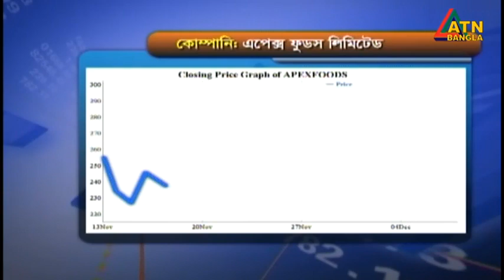এটিএন বাংলা সকাল ১১ টার সংবাদ । 11.12.2022 | Bangla Khobor | BD News | ATN Bangla News